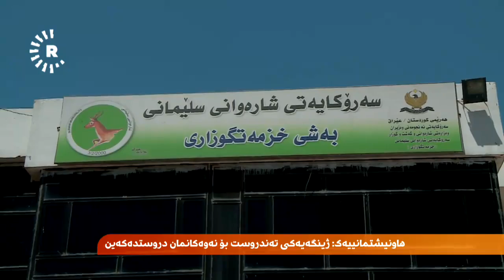لە سلێمانی هاونیشتمانییەک ماددە پلاستیکییەکان لە پاشماوەکانی دیکە جیا دەکاتەوە